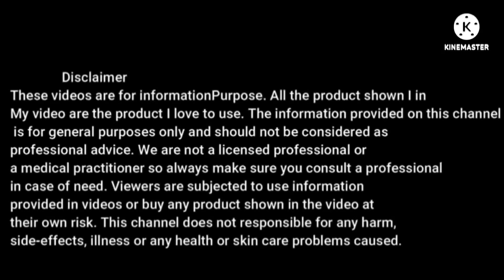வித்தியாசமான மற்றும் வேகமாக உடல் எடை குறைக்க கூடிய 25 உணவுகள் || 1 st Recipe for weight loss